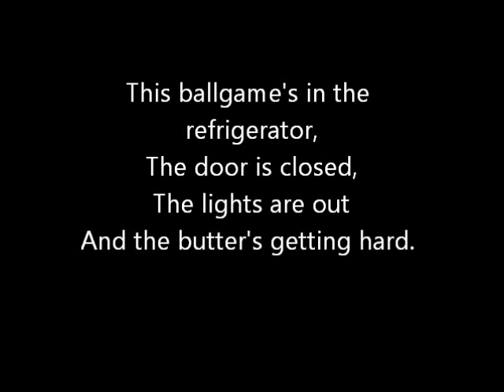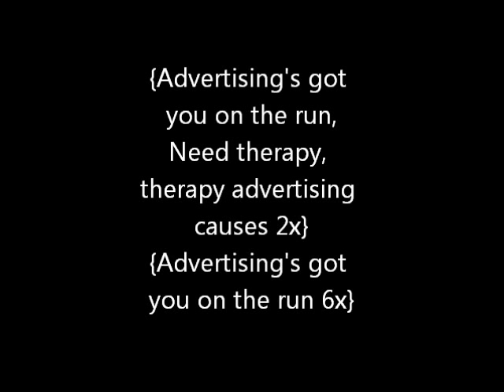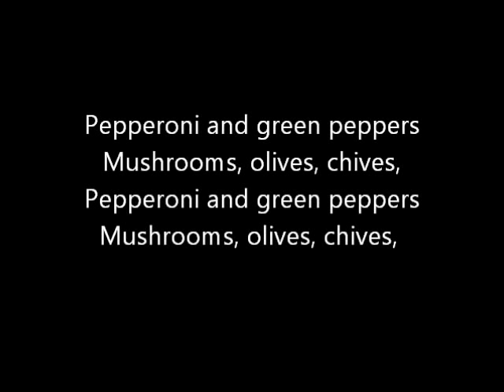System Of A Down - Chic 'N' Stu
PIZZA PIZZA PIE!